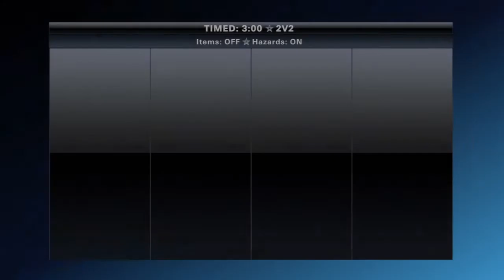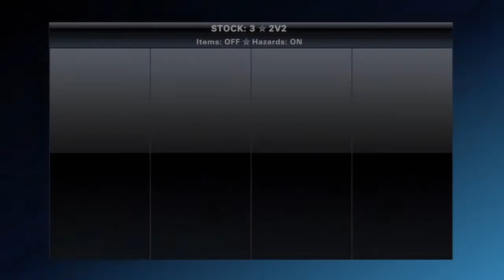Playstation All-Stars Battle Royale Part 23: Online With Zerandom077! (9/9)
I hope you enjoyed the video! Either way, I hope you have a pleasant day! :)